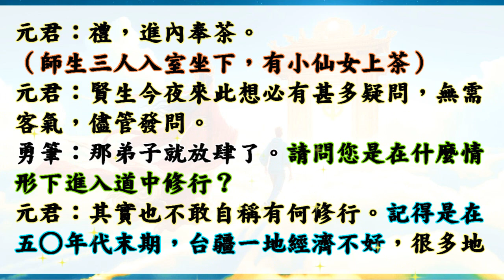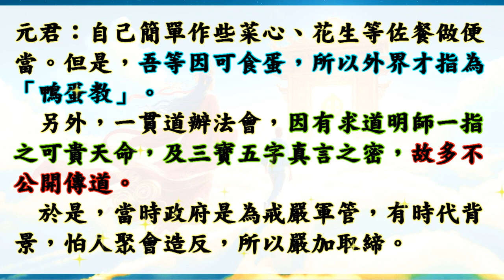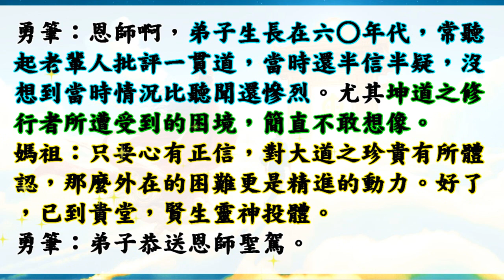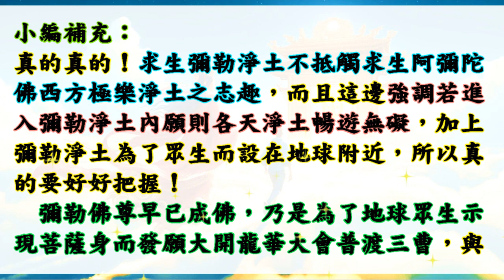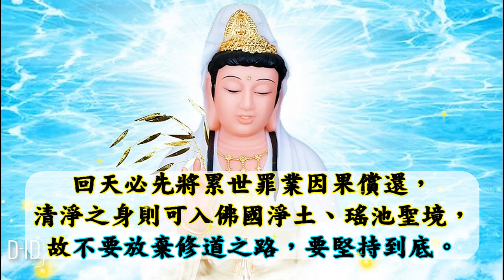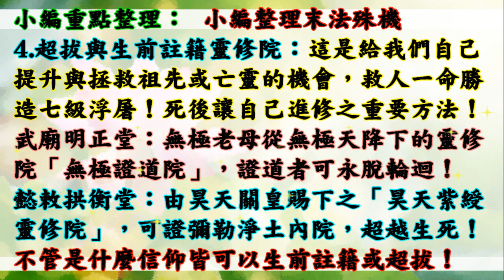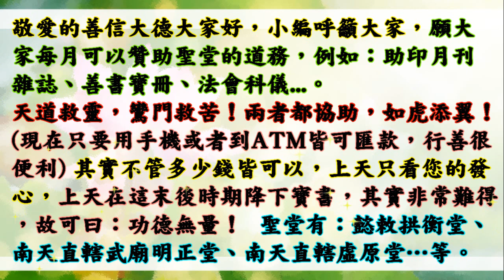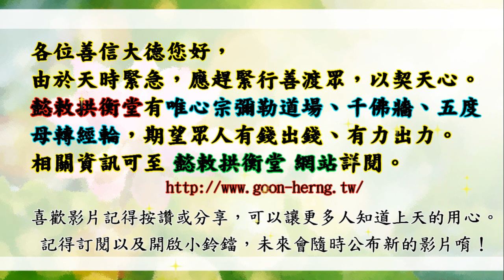(重要)國語有聲善書【修行証道實錄】天上聖母著 第九回 官考嚴苛考道誠 (一貫天道是真的，透過鸞堂與媽祖來應證！感恩過去先賢犧牲奉獻！請您求修大道、清口吃素、超拔祖先到昊天紫綬靈修院或無極證道院唷！)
修行証道實錄
主著仙佛：天上聖母

助印大道康莊功德：
賞律：
一、三界聖佛仙神降鸞扶筆，協著「大道康莊」善書者，每次降鸞，記五大功。
二、鸞下生在著書期間，效鸞至誠者，每次記五功。
三、代為宣揚，勸人閱讀「大道康莊」善書者每次記二功。
四、樂助印刷費，印行「大道康莊」善書單行本，廣為贈人閱讀勸世者，每冊記五功。
五、勸人助印「大道康莊」善書者，每次記三功。

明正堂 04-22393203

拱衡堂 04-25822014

👍往生彌勒淨土是成佛的保證！有些重點跟大家澄清：
1.可以帶業障往生 (比阿彌陀佛淨土更容易往生)
2.可以在淨土修到等覺、妙覺菩薩果！
3.再隨　慈尊下閻浮提，龍華三會共成無上正
覺之佛果！

👍如何往生彌勒淨土？ 小編整理最有效之法：
1. 親自至懿敕拱衡堂申請註籍往生彌勒淨土 (免費)，因為表文要呈給上天，需要親自到！然後開始早晚念誦彌勒尊佛的佛號與行六事(原因是要增加您的福 資糧，也就是提升果位)，行六事後面會解說！
2. 如果您是一貫天道的道親，更容易求生彌勒淨土，因為彌勒佛是祖師爺，但是記得做完任何功德完一定要迴向往生彌勒淨土唷！非常重要，如果忘記迴向，往生會失去動力！不用擔心念迴向文會導致無法消業障，因為迴向文包含消除業障！很殊勝！

👍會墮入血污池之原因：
1.曾在瓦斯爐上晾衣服(含經血衣物)，或在河川洗含經血衣物。
2.曾在野外、山水、神佛面前行汙穢、行淫之事情！
3.曾經未婚墮過胎、或已婚卻故意墮胎、或溺嬰虐嬰者。
4.行醫幫(協助)人墮胎、自己教唆人墮胎！

👍如何悔過與避免墮入血污池：
1.誠心懺悔，然後去聖堂(拱衡堂)做專案呈疏，助印善書。詳細請自行去問拱衡堂，用懺悔心與功德來化解。
2.最好幫墮胎的嬰靈超拔到拱衡堂昊天紫綬靈修院，化解怨緣又可結善緣，讓他們可以修行變仙佛！最好自己也生前註籍靈修院，避免去地獄受苦！超拔一位均為6千台幣整！

仙佛開示助印善書好處：
四、夜夢吉祥。

放生四原則:
1. 最先條件要能活
2. 數量要多
3. 不能破壞當地的生態環境
4. 必須是食物鏈最底層的食物供應者